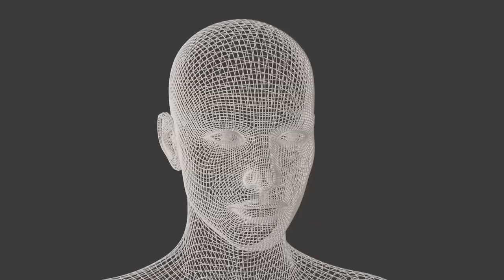The Candidate....Once Every Freemason Was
Very First Encounter with Freemasonry...